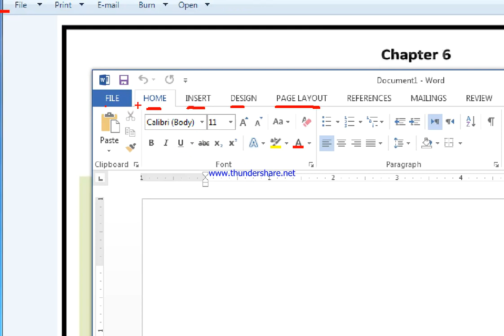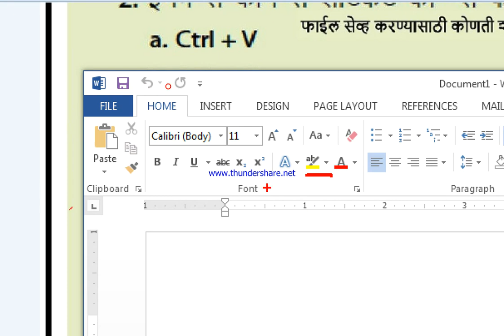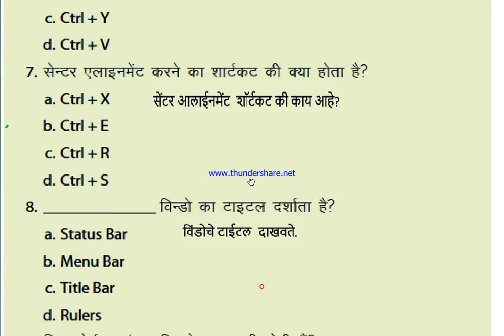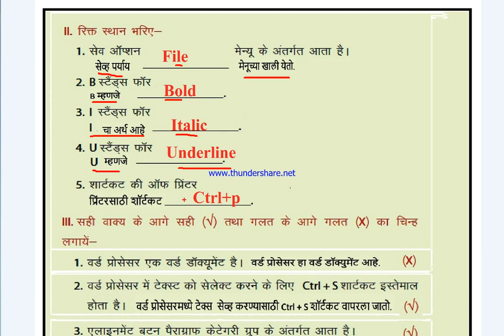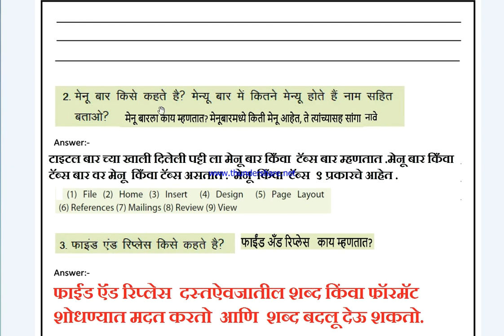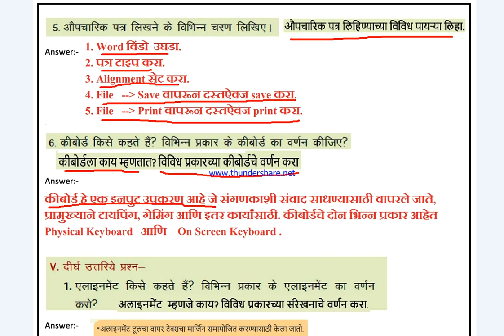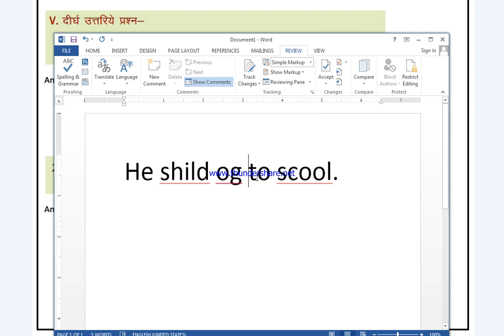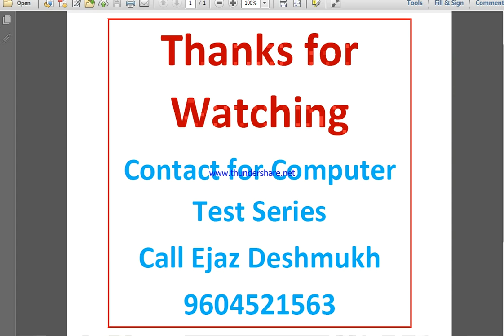Grade 6 ICT Book Chapter 6 ( Ms Word ) Question and Answer in Marathi